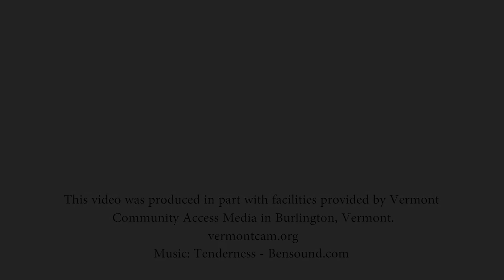Why I Vaccinate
A new mom talks about why it’s so important for her to protect her baby from diseases that can be prevented by vaccines.